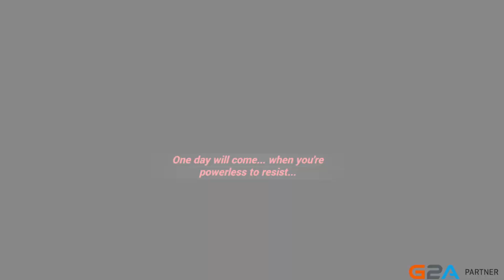Honkai Impact 3rd #04 - Pilny Uczeń